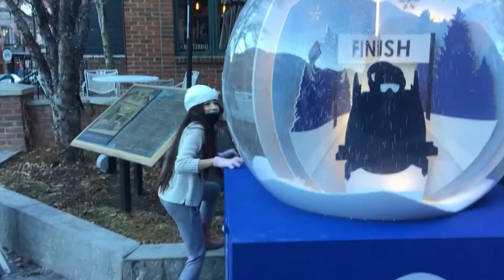Road Trip to Park City, UT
We took a road trip to Park City, UT.  It took about 11 hours to drive there.  It was a fun week relaxing and getting away from home, even though COVID has most things shut down.  I was also able to ice skate and go snowboarding.  It was a short trip but still fun!

Thanks for visiting my channel and watch my video!
My videos vary from week to week based on all the things I love to do.  I will post fun kids activities, DIY, gaming, as well as cheer and travel vlogs.